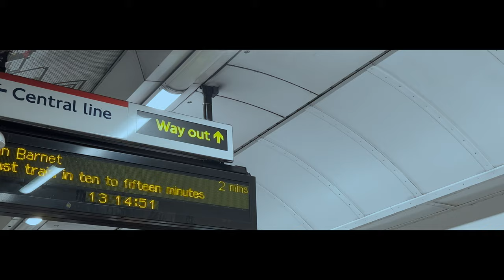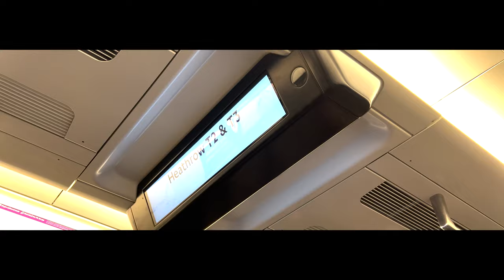filming around london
opened camera app and filmed around london!